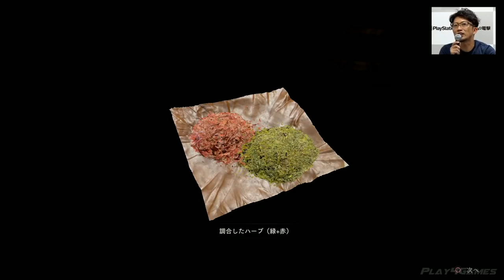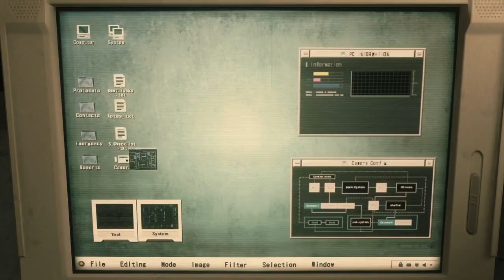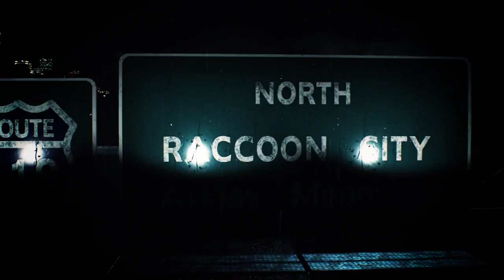Resident Evil 2 Remake - NEW Gameplay Walkthrough Demo - 2018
30 MIN Gameplay Walkthrough OF Resident Evil 2 Remake